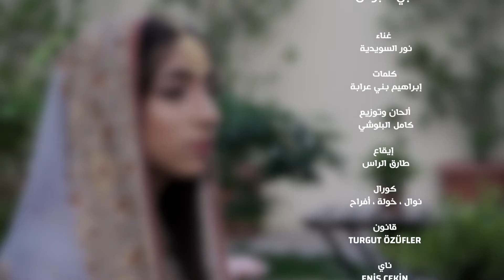العيد الوطني المجيد ٤٩ "ابي قابوس"